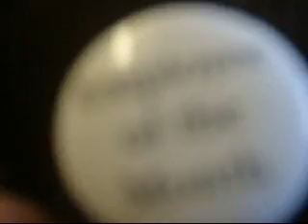Blue Cake Part 3